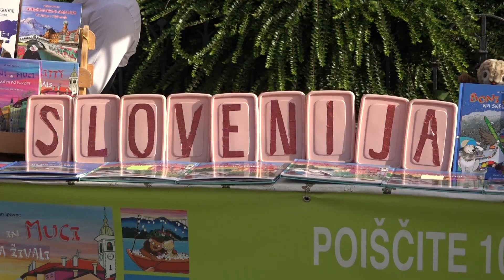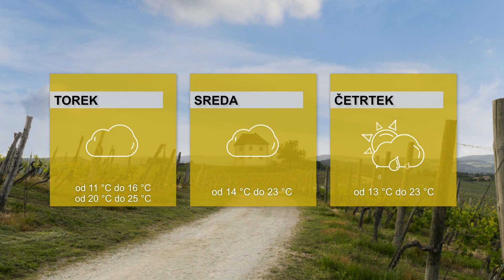DOGODKI DNEVA 1.7.2024